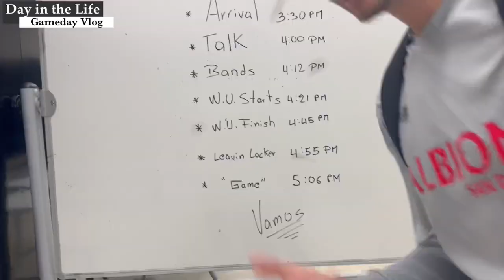REAL Day in the Life of a Pro Footballer | Gameday Routine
About Me:
Shinya Kadono

My name is Shinya Kadono and I am a professional soccer player who currently is going into my 5th year.

2019: Drafted by the MLS team D.C. United
2019: Loudoun United (USL Championship) & South Georgia Tormenta FC (USL One)
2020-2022: Cal United Strikers FC (NISA)
2023: Albion SD